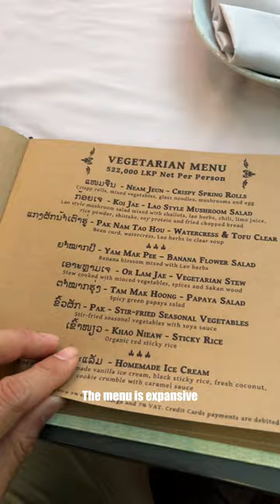What to eat to cleanse your palate?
I loved eating at this restaurant in Luang Prabang.  It has a great scenery of a pond.  The menu is very large and has both Lao food, Lao fusion food, and more!  Make sure to check out Manda De Laos.